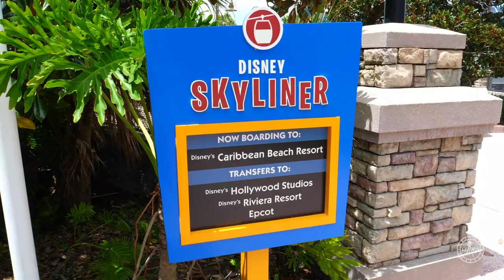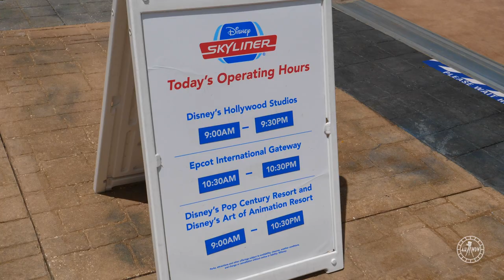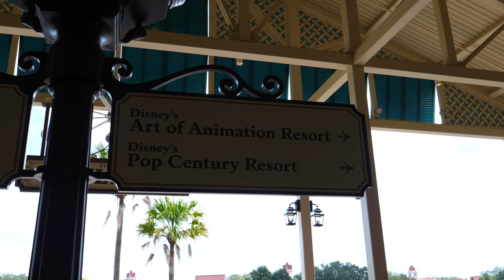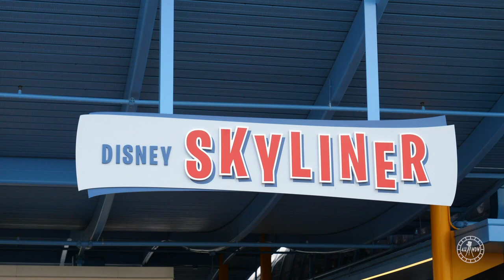Disney Skyliner FULL RIDE Pop Century & Art of Animation Line in 4K | Walt Disney World Florida 2020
Enjoy a ride in 4K UHD 60fps on the Disney Skyliner line that connects Disney's Caribbean Beach Resort, Disney's Pop Century Resort & Disney's Art of Animation Resort! This was filmed in August 2020